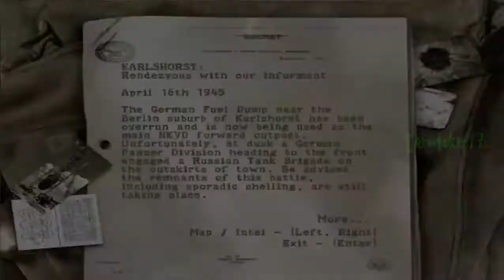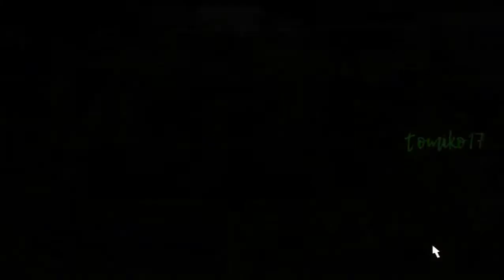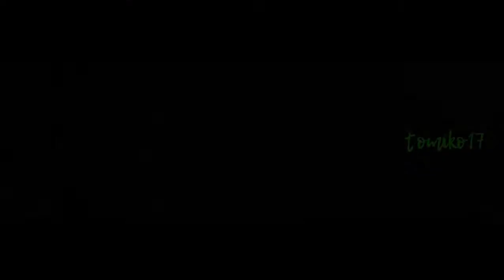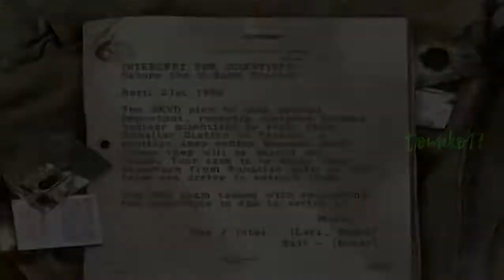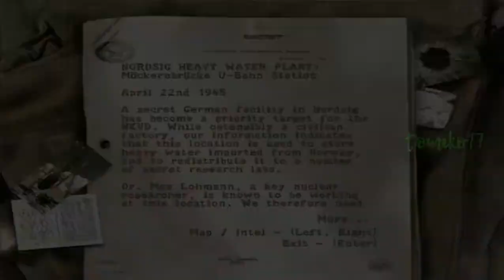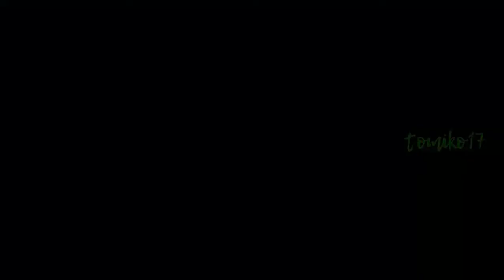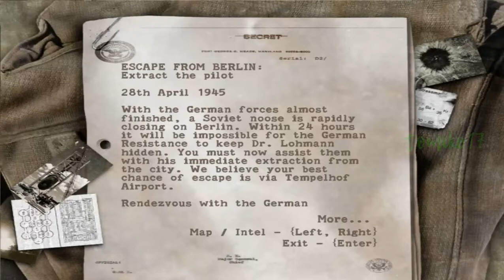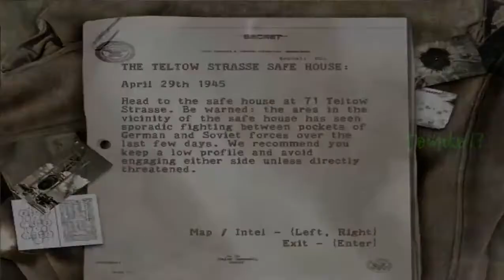Sniper Elite - Full Game / All Missions Complete Playthrough / Longplay Walkthrough Gameplay